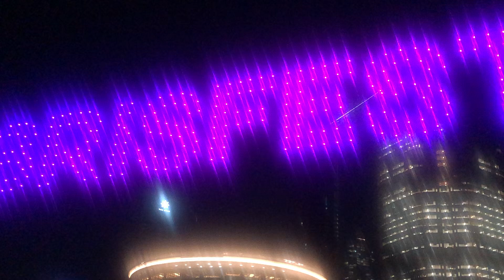Máy Bay Không Người Lái Diển Tả Sự Khai Sinh Của T P Brisbane Theo Truyền Thuyết Của Người Thổ Dân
Máy Bay Không Người Lái Phô Trương Sự Hình Thành Của Giải Đất Brisbane Queensland